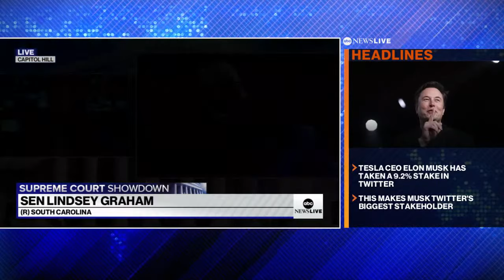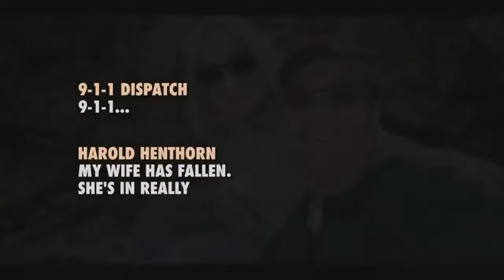Ketanji Brown Jackson faces Senate Judiciary Committee vote | Watch LIVE coverage on ABC News Live